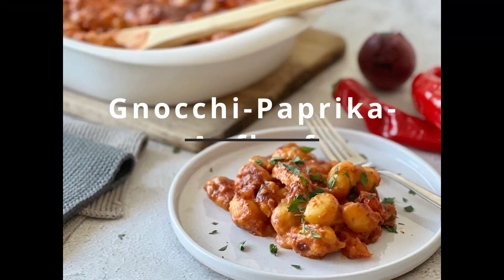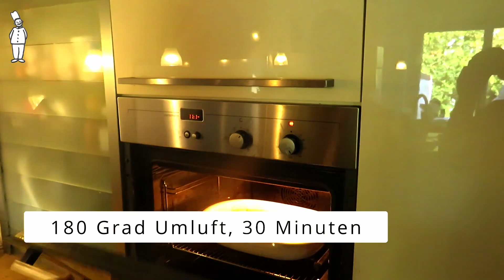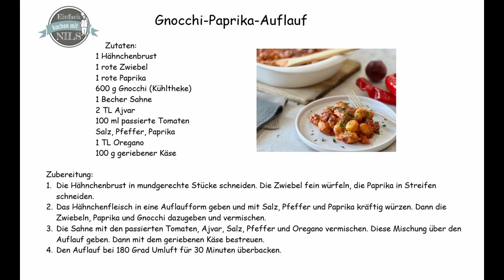Gnocchi-Paprika-Auflauf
Nicht immer hat man Zeit oder auch Lust um aufwändige Rezepte zu kochen. Deshalb ist man immer auf der Suche nach Rezepten,  die schnell gemacht sind, ohne große Vorbereitung und dann auch noch lecker schmecken. Und da habe ich heute wieder mal eins für euch mit einer absoluten Nachkochempfehlung!

Zutaten:
1 Hähnchenbrust
1 rote Zwiebel
1 rote Paprika
600 g Gnocchi (Kühltheke)
1 Becher Sahne
2 TL Ajvar
100 ml passierte Tomaten
Salz, Pfeffer, Paprika
1 TL Oregano
100 g geriebener Käse

Zubereitung:
1. Die Hähnchenbrust in mundgerechte Stücke schneiden. Die Zwiebel fein würfeln, die Paprika in Streifen schneiden.
2. Das Hähnchenfleisch in eine Auflaufform geben und mit Salz, Pfeffer und Paprika kräftig würzen. Dann die Zwiebeln, Paprika und Gnocchi dazugeben und vermischen.
3. Die Sahne mit den passierten Tomaten, Ajvar, Salz, Pfeffer und Oregano vermischen. Diese Mischung über den Auflauf geben. Dann mit dem geriebenen Käse bestreuen.
4. Den Auflauf bei 180 Grad Umluft für 30 Minuten überbacken.

Gemafreie Musik von frametraxx.de